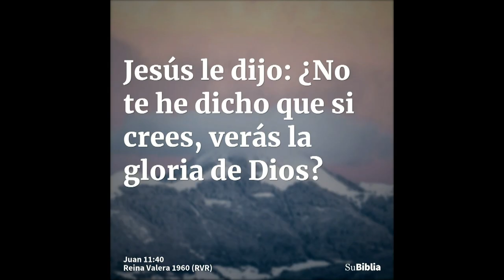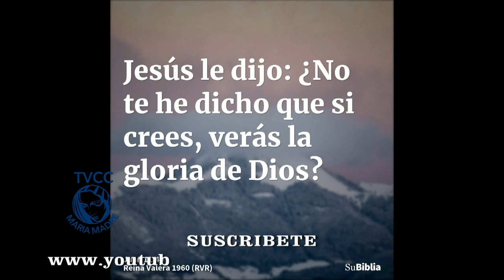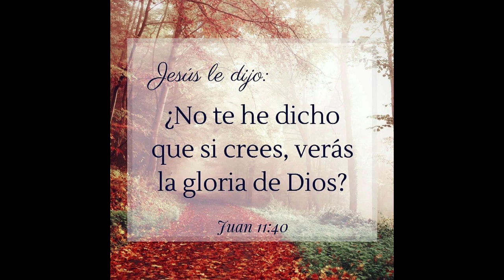GOTITAS DEL ESPIRITU SANTO AÑO 2 NUMERO 194 24 FEBRERO